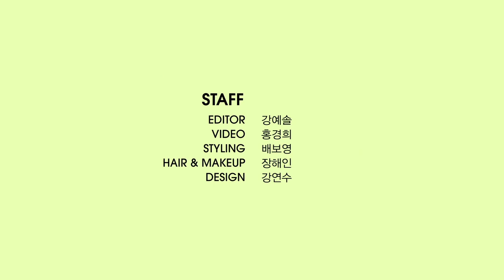축구가 제일 좋다는 이제 막 스무 살이 된 배우 윤찬영 팝퀴즈 🎈(Eng Sub)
영화 '어제 일은 모두 괜찮아'를 통해 새로운 연기를 선보인 배우 윤찬영.
학교 매점 최애 간식은?
스무 살이 되기 전에 하고 싶은 일 등에 대한
귀엽고 솔직한 대답, 지금 공개할게요!